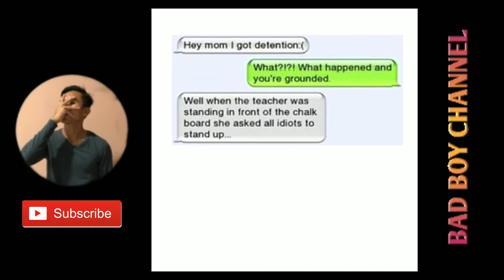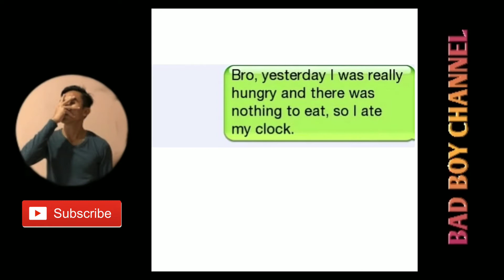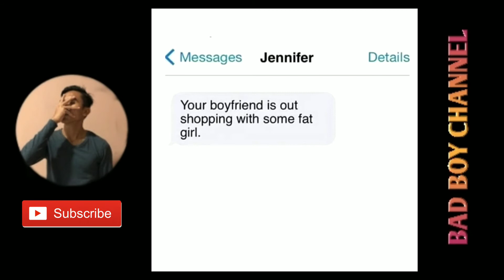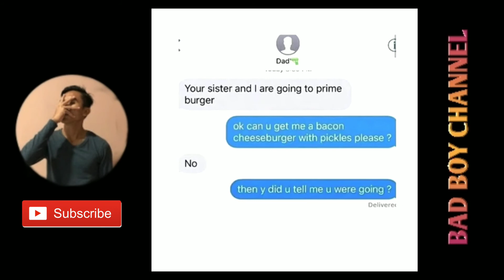HILARIOUS TEXT MESSAGES | FUNNIEST CONVERSATIONS😂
Compilatios of funny text messages that can make u laughing alone😂